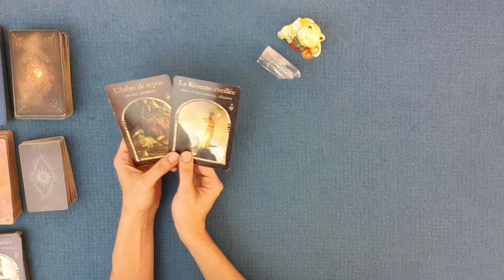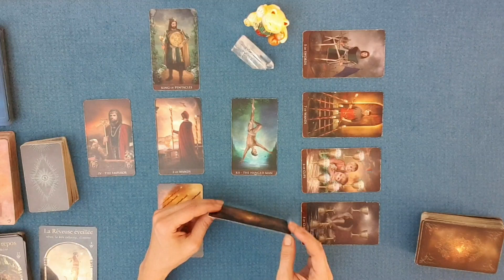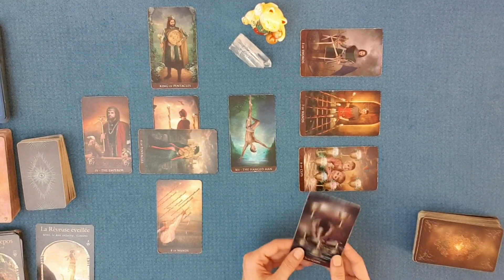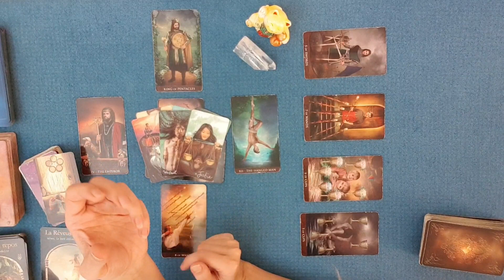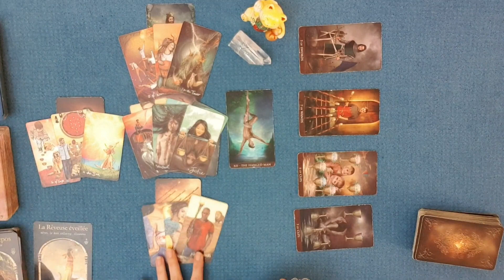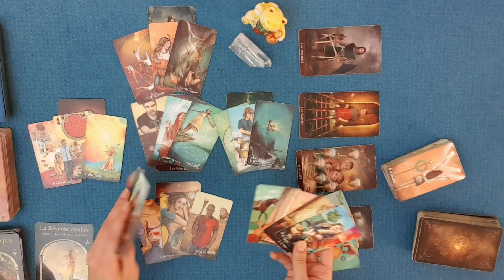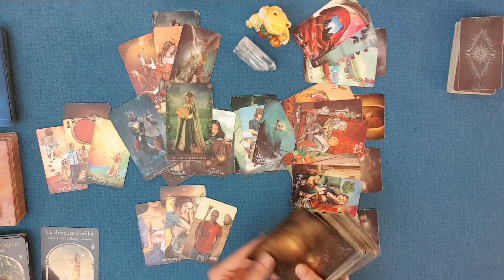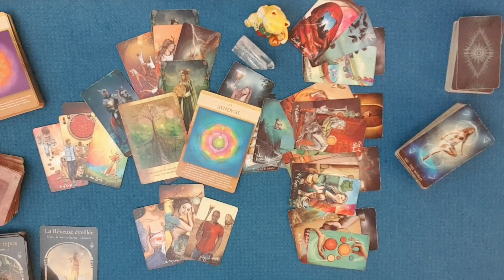BALANCE DÉCEMBRE 2020 | Souvenir d'une opportunité manquée ! Vous créez votre idéal pro et perso !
Guidance énergétique balance décembre 2020 : Souvenir d'une opportunité manquée ! Vous créez votre idéal pro et perso !
Tirage général des énergies. Prédictions tarots & oracles. Horoscope.